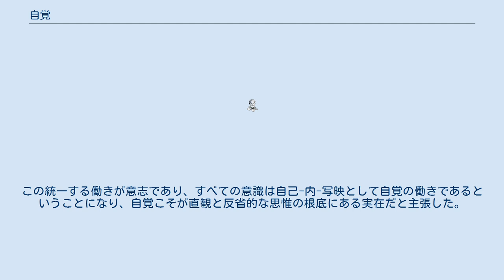自覚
自覚（じかく）とは、自分自身の置かれている状態や自分の価値を知ること。
本来は仏教用語である。
自覚は単に意識の有る無しを意味するほかに、文字通り自ら覚ることを指す。
「覚る」とは気付くことであり、気がつかないことを反対語として不覚という。
分裂状態も意識が統一を成し、純粋経験を経験するためには、「見られる意識」と「見ている意識」という主観と対象の対立を克服する必要がある。
 京都帝国大学の西田幾多郎は『自覚に於ける直観と反省』（1917年、岩波書店）において、意識は直観としては純粋経験であり「主客の未だ分かれない、知るものと知られるものと一つである。現実そのままな、不断進行の意識」だと主張する。
反省は「この進行の外にたって、翻って之を見た意識」であり、両者が結合することが「自覚」だとの解釈を意示した。
純粋経験の立場から西田は自覚の立場へ進む。
その後、「自己-内-写映」という形式を提唱する。
直観も反省も自分自身の意識であり、自己内に自己を投射するとする考えに至った西田は意識を問題にしているため対象も意識でしかないため対象意識も自己の意識経験に含まれたと考えた。
一般人の意志とは意識経験の根源的な統一の働きと考え自覚とは、自己の種々の意識が自身の意志の表出として、自己に意識として投射された意識だと主張した。
あらゆる意識は統一的な意識である側面を内包しているため直観である。
この統一する働きが意志であり、すべての意識は自己-内-写映として自覚の働きであるということになり、自覚こそが直観と反省的な思惟の根底にある実在だと主張した。